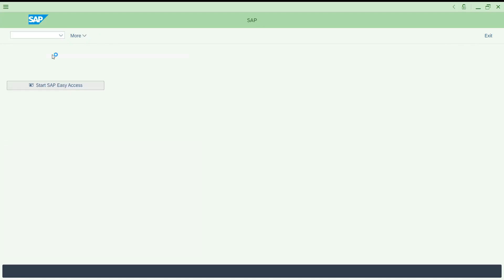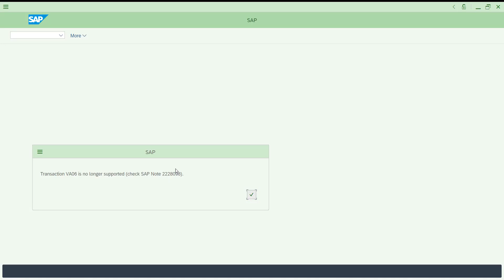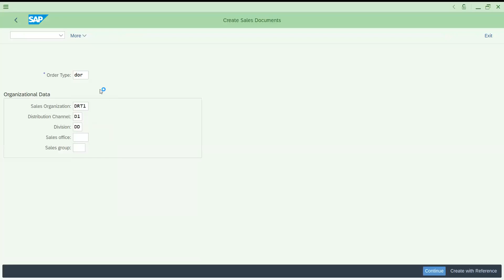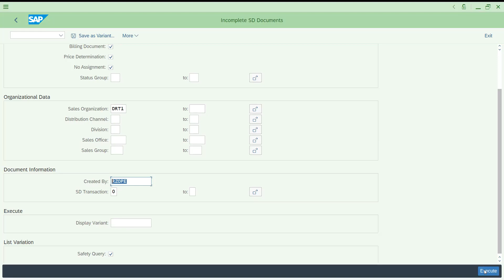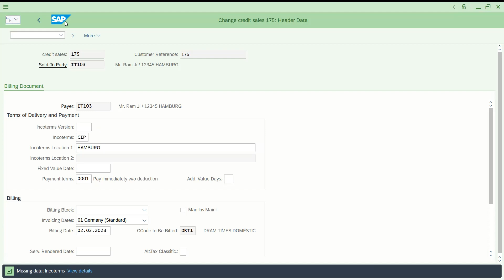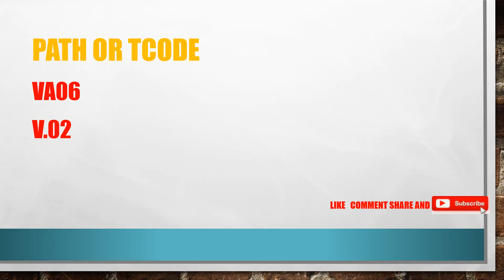SALES ORDER MONITOR AND INCOMPLETE ORDERS IN S4 HANA 2020